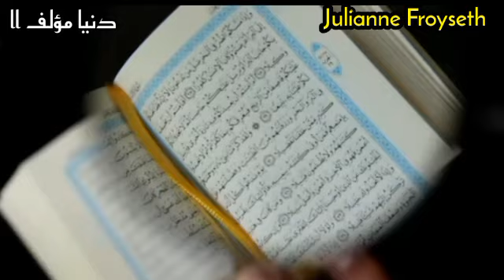DAHSYAT JALANI PUASA SEORANG DIRI USAI MUALLAF MERASA NYAMAN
Bersyahadat tanpa Paksaan, Mualaf Julianne Froyseth: Islam Agama yang Rasional.
Tepat pada 8 September 2018, Froyseth memeluk Islam di Swedia. Dan satu bulan kemudian dia mengenakan jilbab sebagai salah satu kewajiban seorang muslimah.